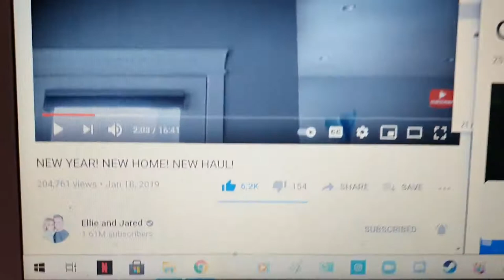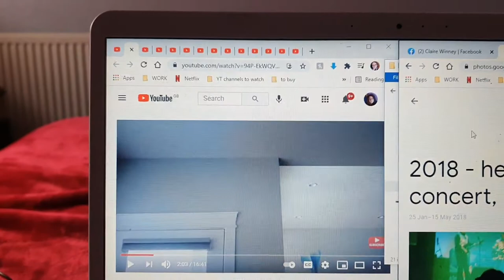23rd march 2021